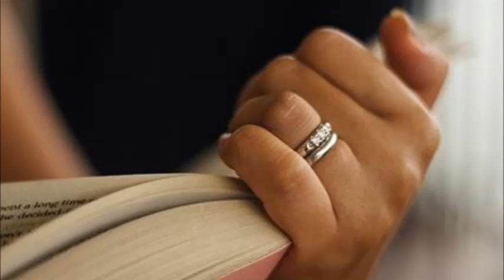மோதிர விரலில் ஏன் கட்டாயம் மோதிரம் அணிய வேண்டும்?